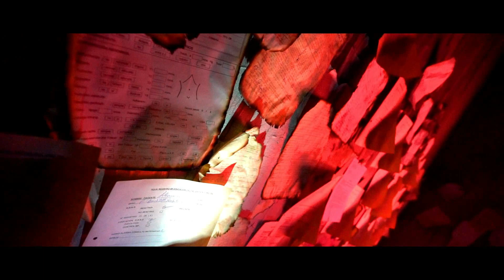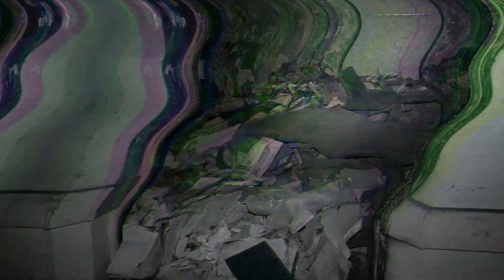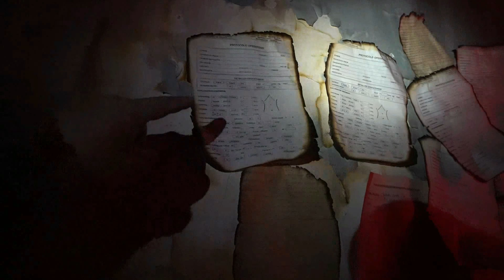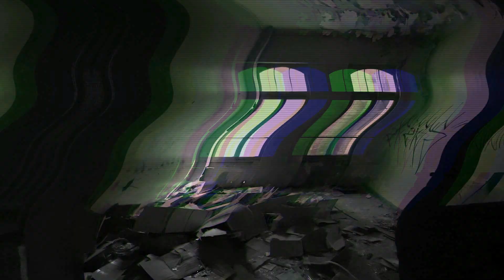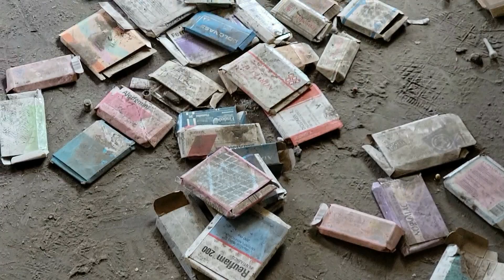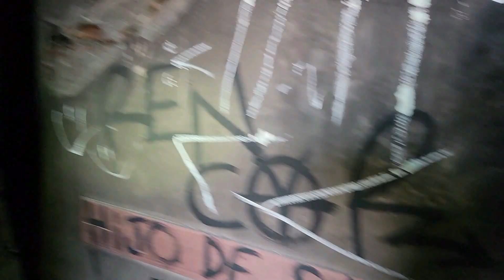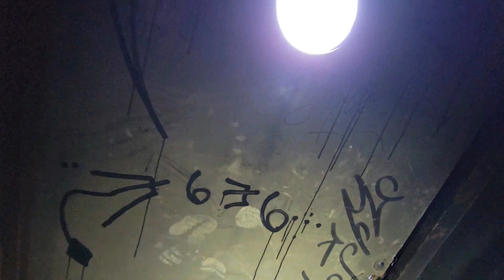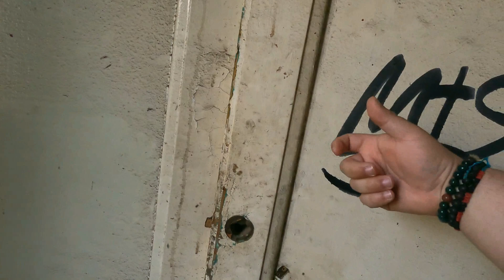ABANDONED HAUNTED HOSPITAL - DOORS OPEN IN FRONT OF ME | REAL BLOOD FOUND!!!!